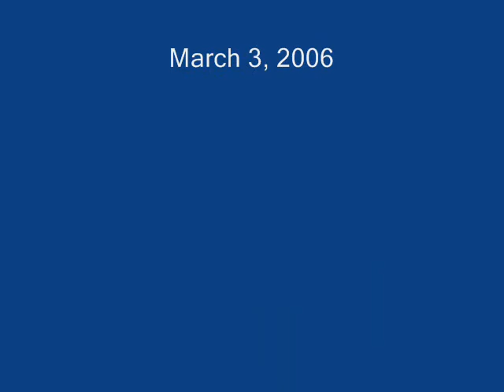AAL1165 JFK-MIA B767-200 Take-off JFK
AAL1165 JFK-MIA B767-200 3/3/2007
N338AA